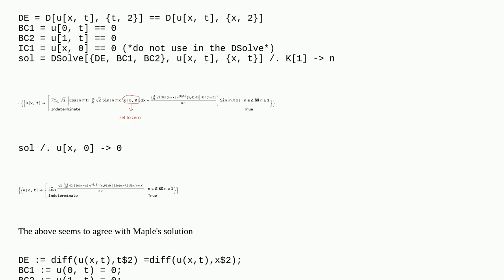How to get the closed form solution from DSolve[]?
A special thanks goes out to the community

  evaluation